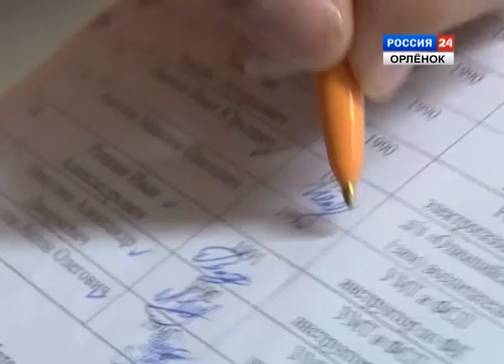Сбор гуманитарной помощи пострадавшим в Крымске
Волонтеры из Туапсинского района принимают активное участие в ликвидации последствий наводнения в Крымске.